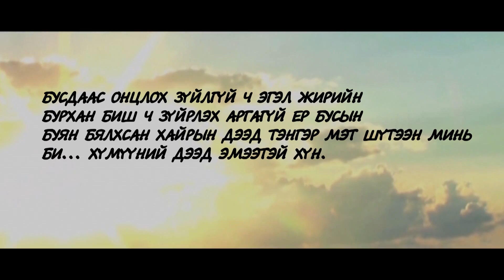DORJKHAND DELTEI TSENHER ДОРЖХАНД ДЭЛТЭЙ ЦЭНХЭР